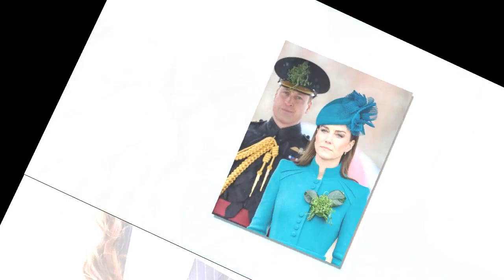Kate is the peacemaker during 'terrible rows' with 'hot head' Prince William04254804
Kate is the peacemaker during 'terrible rows' with 'hot head' Prince William